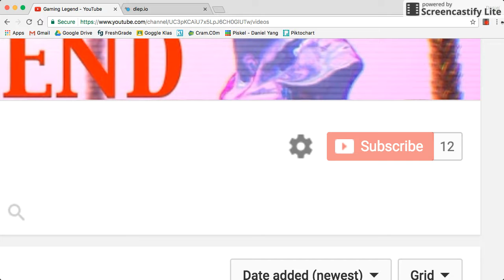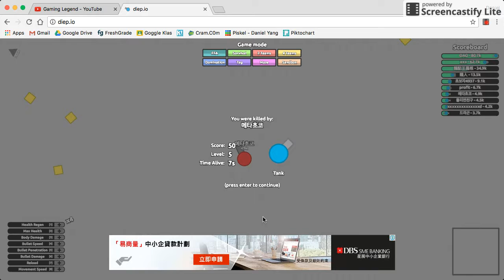HACKERS IN DIEP.IO!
Hey guys, I recently got a whopping 10 subscribers, and currently I have 12! Thanks for all your support over the long time period of 5 days! Also, I'm playing DIEP.IO today, and everyone I encountered was a stupid HACKER! I'm so gonna report them after this!